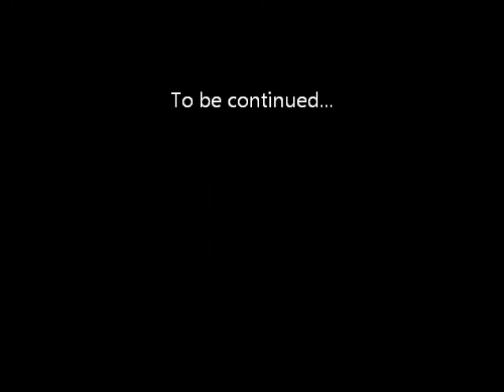Jus a dream(sims 2 series) S1E1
Legiah, ronounced lee-ah, the main charecter struggles to get over her elementary loe, who stole her heartand disappeared. But when attending a summer class, ths boy. looks familiar.